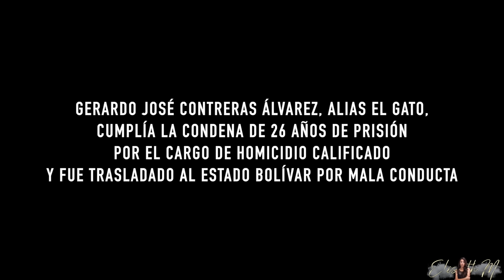LES COLOCARON UNA TRAMPA - El Terrible caso de Mónica Spear y Thomas Berry | ElisbethM